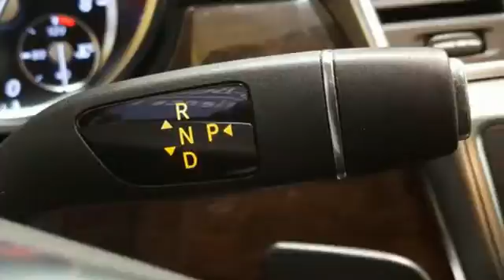Certified 2014 Mercedes-Benz M-Class Lynnwood WA Seattle, WA L3608P - SOLD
Year: 2014
Make: Mercedes-Benz
Model: M-Class
Trim: ML350 4MATIC
Engine: 6 Cyl. 3.5 L
Transmission: Automatic
Color: Steel Gray Metallic
Interior: Black
Mileage: 28998
Stock #: L3608P
VIN: 4JGDA5HB0EA321650
Low Miles, Two Owner, Navigation, Heated Rear Seats, Panorama Roof, KEYLESS-GO, Blind Spot Assist, Lane Keeping Assist!This is a beautiful Grey ML350 4MATIC with Black MB-Tex and accented with Eucalyptus Wood Trim. It is a two owner vehicle with no accidents or damage reported to CARFAX. It is nicely equipped with: Steel Grey Metallic $720, Black MB-Tex, Premium 1 Package $3,920: Driver's Side & Interior Auto-Dimming Mirrors, Double Sun Visors, SiriusXM Radio w. 6 mos. service, Media Interface, COMAND w/ Navigation, Power Folding Mirrors, Power Tilt/Telescoping Steering Column, Power Front Seats w/Driver Memory, Auto-dimming Driver and Rearview Mirrors, iPod/MP3 Media Interface Cable, 115V AC Power Outlet, Mirror Package, 19 Twin 5-spoke Wheel, Rearview Camera, Power Tilt/Sliding Panorama Sunroof $1,090, Eucalyptus Wood Trim, Heated Rear Seats $620, KEYLESS-GO(R) $650, Lane Tracking Package: Blind Spot Assist, Lane Keeping Assist $875. *TOTAL $59,090*It is also a Mercedes-Benz Certified Pre-Owned vehicle which means years of worry free driving and special offers from Mercedes-Benz. A Certified Pre-Owned (CPO) Mercedes-Benz provides you with the peace-of-mind that the vehicle you're taking home has been through the most rigorous 164 point inspection, maintenance and reconditioning procedure in the industry. All services have been brought up to date and the tires are either new or better than 60% tread life. You should be able to drive your new vehicle for a year or 10,000 miles before your next scheduled maintenance. Every vehicle is covered by the MBCPO Limited Warranty for 12-months and unlimited miles. This is on top of the vehicle's original 4-year/50,000 mile warranty. We provide a complimentary CARFAX vehicle history report and complimentary MB 24/7 Roadside Assistance while under the Factory or CPO warranty. So when you are shopping for your Mercedes-Benz check if the vehicle you are looking at offers the same level of reconditioning and support as a CPO vehicle from Mercedes-Benz of Lynnwood.

Address:
17800 Highway 99